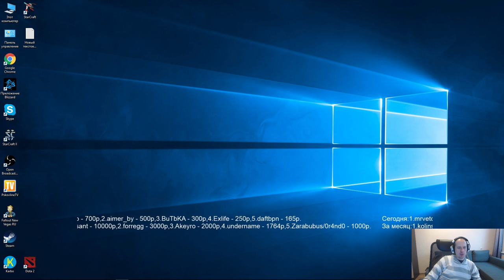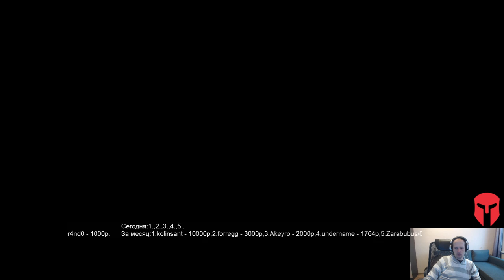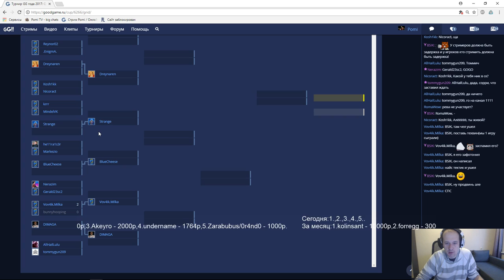GG года - квали #3 (16.12.2017) Pomi